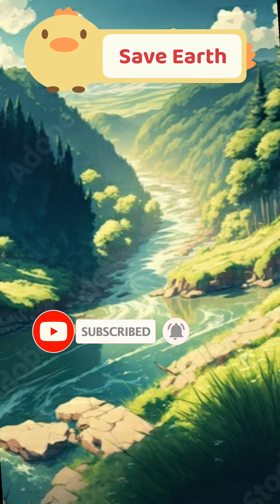सोने के लालच में मार डाली मुर्गी 👈🏿factshorts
ऐसा लग रहा है जैसे इंसानों ने सोने के लालच में मुर्गी मार डाली क्यूंकि
नदी से-  पानी नहीं , रेत चाहिए
पहाड़ से - औषधि नहीं , पत्थर चाहिए
पेड़ से  - छाया नहीं , लकड़ी चाहिए
खेत से- अन्न नहीं , नकद फसल चाहिए
रेत से पक्की सड़क , पत्थर से मकान बनाकर लकड़ी के नक्काशीदार दरवाजे सजाकर अब भटक रहे हैं
बोर और नदियाँ सुख रहे हैं। पेड़ सब मुरझा रहे हैं. पृथ्वी को बचा न सके और दूसरे ग्रह की खोज में भटक रहे हैं
नेचर से सब कुछ छीना फिर भी बर्तन खाली l                                                           सोने के अंडे के लालच में , मानव ने मुर्गी मार डाली